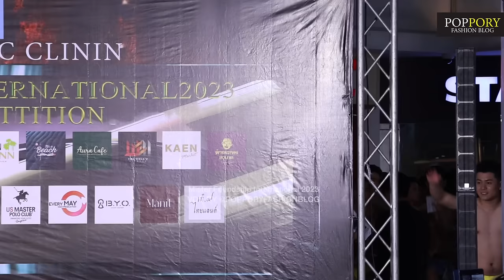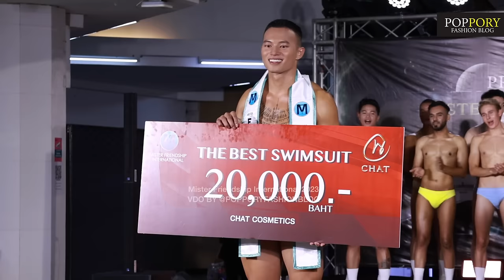MISTER FRIENDSHIP INTERNATIONAL 2023 | Swimsuit Competition | VDO BY POPPORY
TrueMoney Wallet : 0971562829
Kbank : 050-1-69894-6